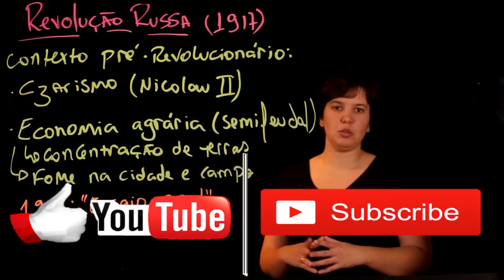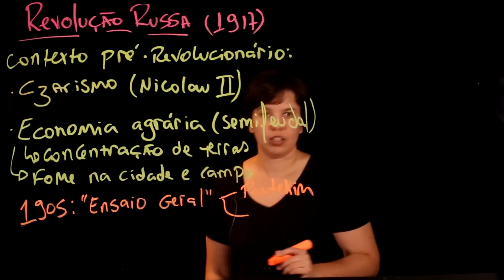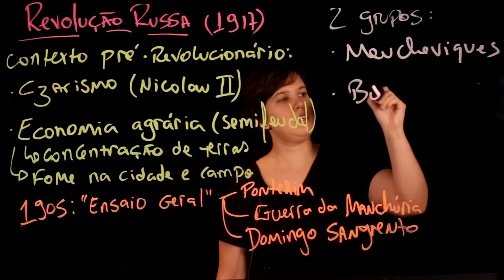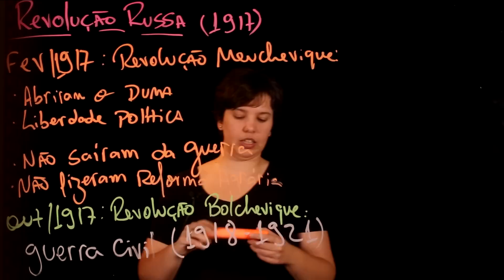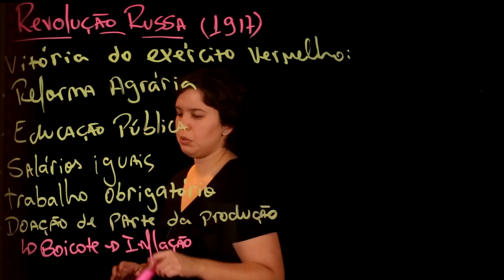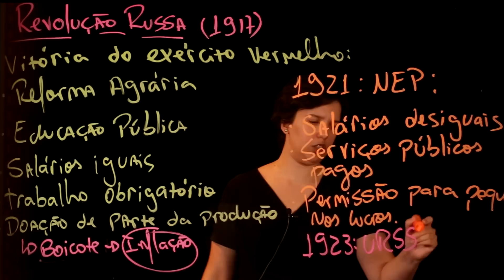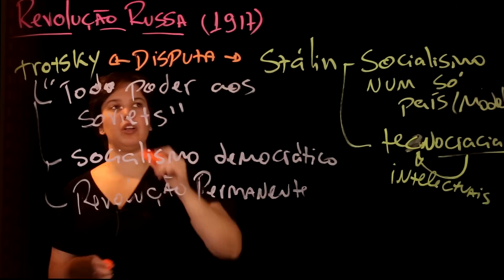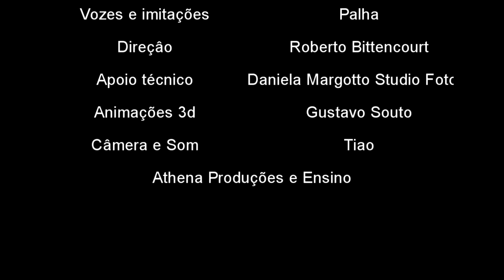Aula 28 REVOLUÇÃO RUSSA 1917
HISTÓRIA GERAL